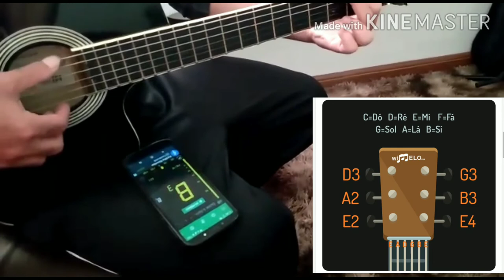Afinando o violão pelo Aplicativo do Celular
Usar o Afinador através do aplicativo do celular

Depois, abra o app e permita o acesso ao microfone e o envio de notificações (caso queira recebê-las). Em seguida, basta tocar as cordas do seu violão para que o Afinador possa detectar o som e mostrar se a afinação está ou não correta.